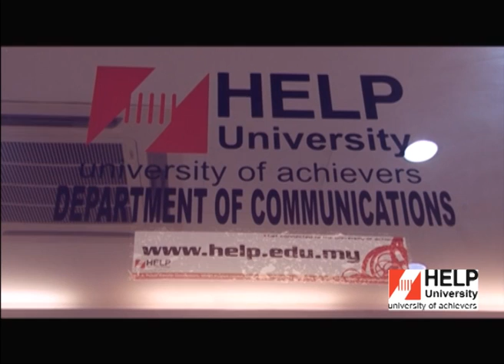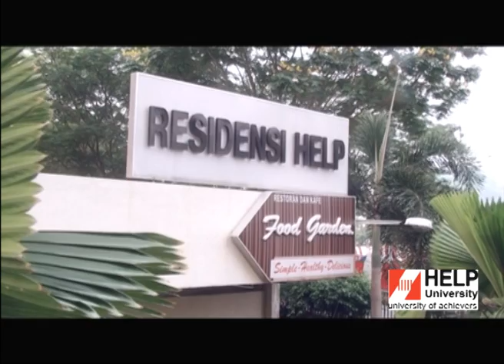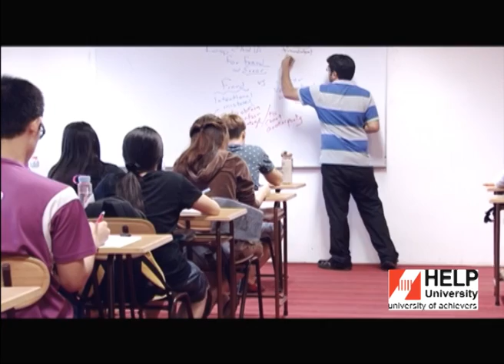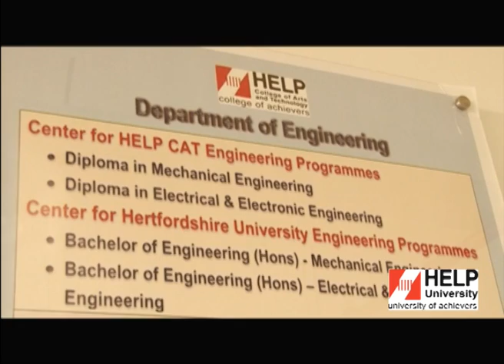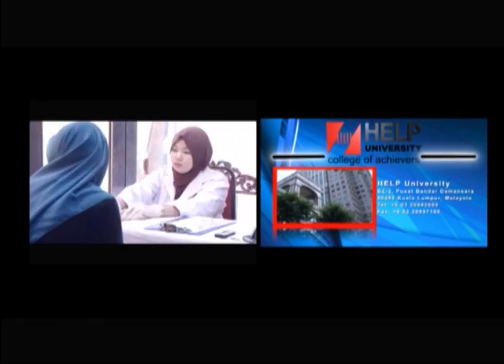HELP University Documentary for Nepal